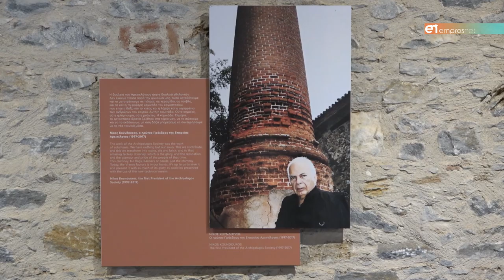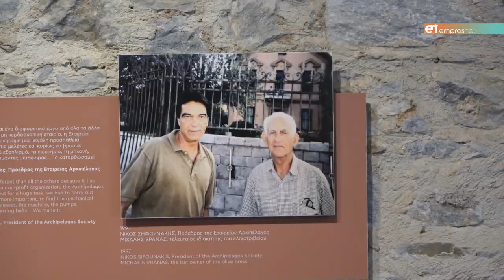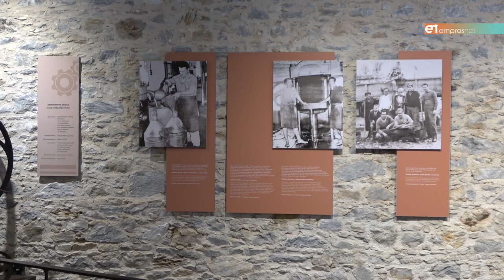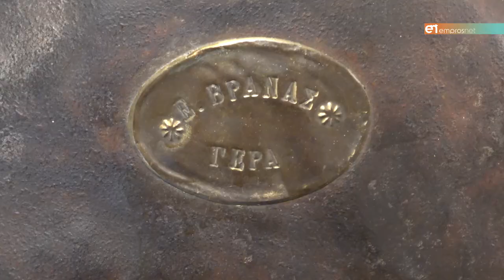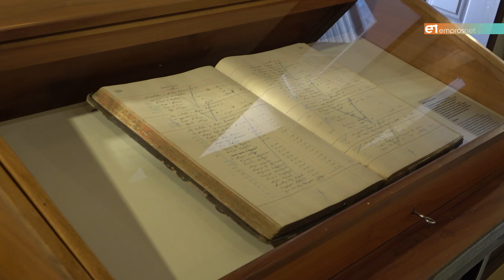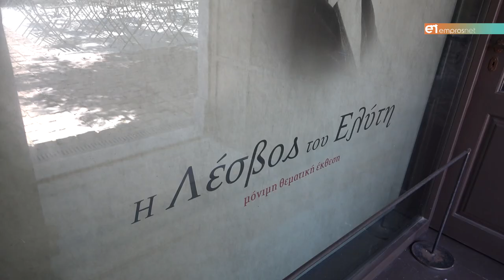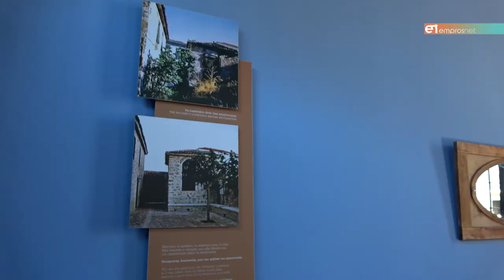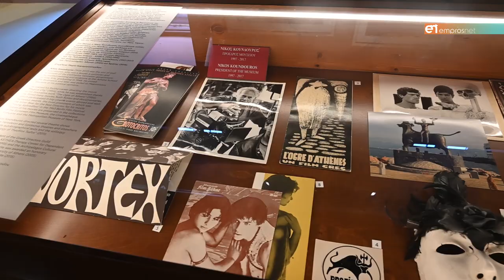Το Μουσείο- Ελαιοτριβείο Βρανά παρουσιάζεται!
Με «ξεναγό» τον Νίκο Σηφουνάκη ξεναγηθήκαμε στην ιστορία και στους χώρους του μοναδικού σωζόμενου ελαιοτριβείου της Λέσβου